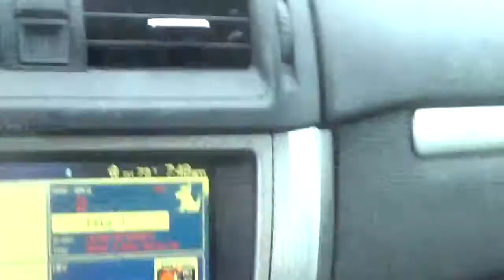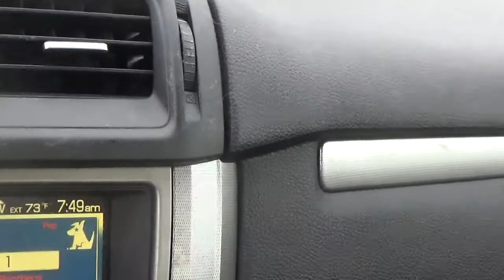i am done with the blade routes thursday both are done